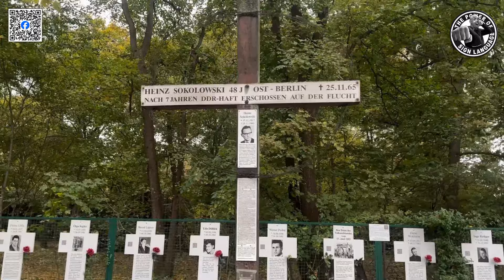about the Berlin Wall